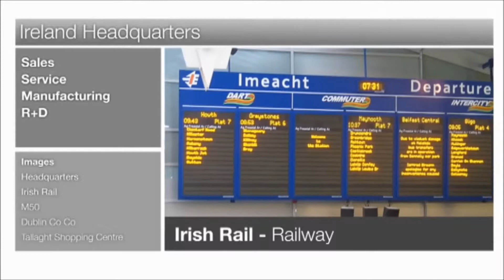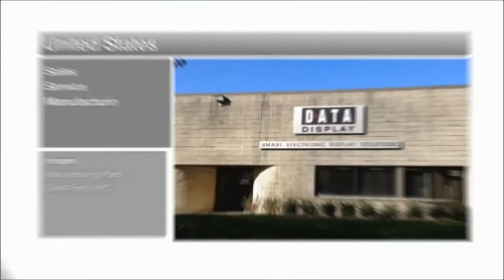Factory Video office section HD Europe